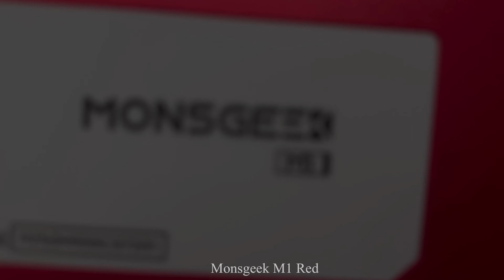Monsgeek M1 (V2?) Build/ Typing - Milky Yellow Pro - CRP Keycap.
Hey guys.
Today i have the brand new Monsgeek M1 red anode version.
this keyboard just so nice in the budget.

Spec:
Monsgeek M1
Gateron Milky Yellow Pro
CRP Cyrilic

0:00 Intro
0:55 Unbox M1
1:50 Unscrew
2:55 PCB
3:14 Switches
3:29 Stab
4:43 Build
5:05 Stab test
5:17 Fixing Problem...
5:38 Holee Mod
5:51 Finished
6:16 RGB Test
7:22 Soundtest